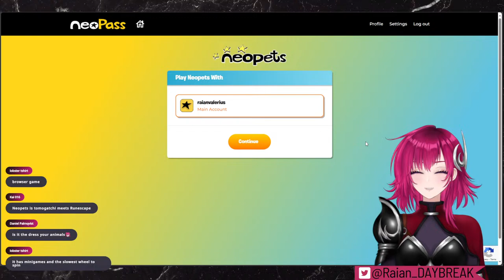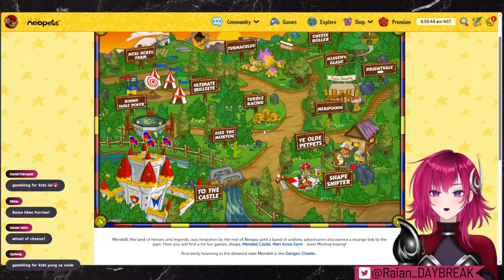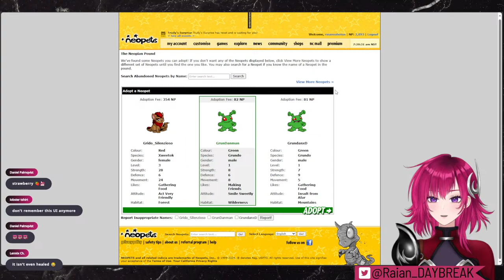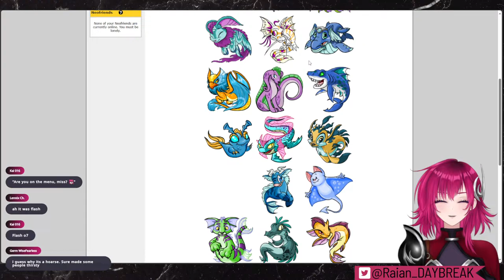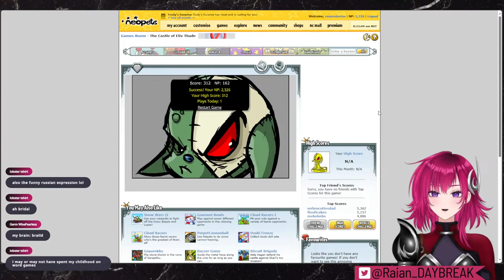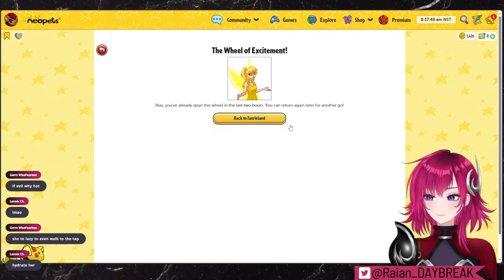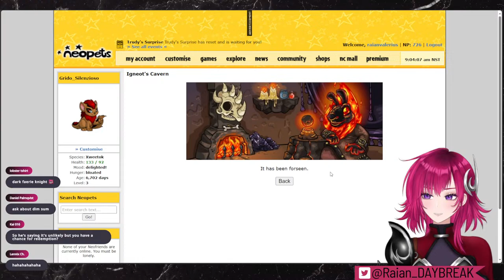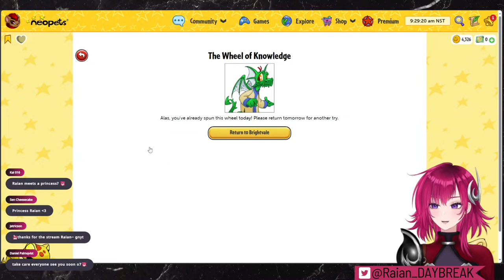Revisiting NEOPETS in 2024! Welcome to my childhood...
Did you ever play this??

ー【 TAGS 】ー
STREAMS
FANART
FAN NAME
FAN MARK 🔥⚜️
MEMES

ー【Stream Rules】ー
※ Please be polite! Keep inappropriate jokes and suggestions to a minimum.
※ Please avoid providing personal information in the chat.
※ Do not mention other VTubers/streamers unless mentioned prior by the streamer.

ー【Credits】ー
L2D Model Illustration & Design, Stream Overlays, Starting/Ending Screen: Raian Valerius